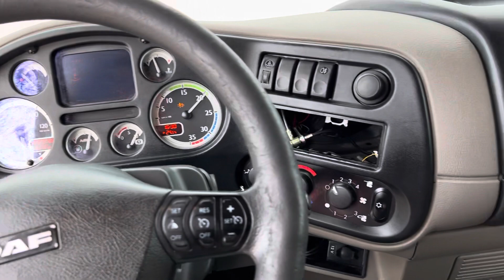DAF LF45.160, box, lift, 2011, BZ-PN-14